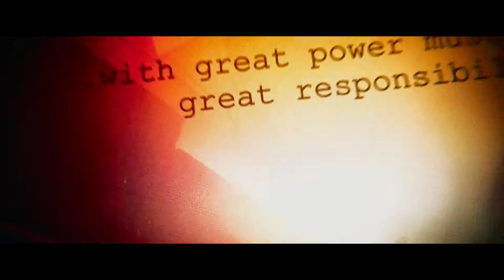Stan Lee Marvel Intro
Captain Marvel 2019 - Stan Lee Marvel Intro